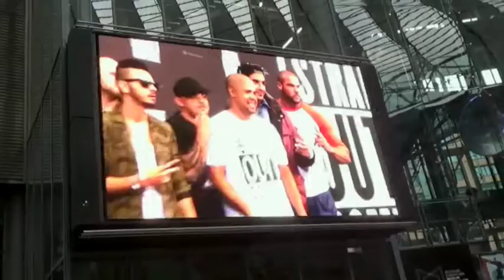Maren Gilzer TV - Straight Outta Compton - Der Film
HERZLICH WILLKOMMEN BEI "MAREN GILZER TV"